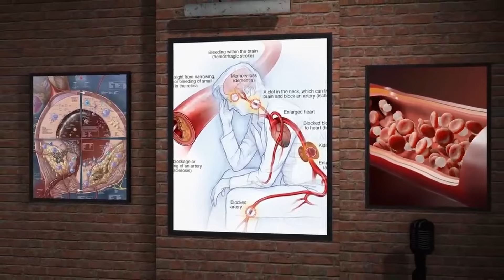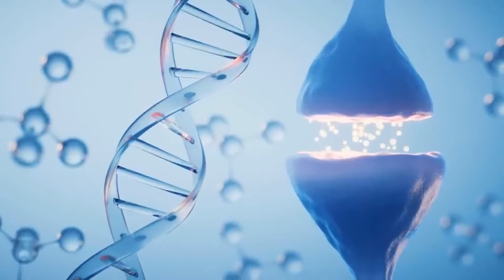10 WEIRDEST Tales Of Otzi The Ice Man, i'm in shock right now...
10 WEIRDEST Tales Of Otzi The Ice Man, i'm in shock right now..

From unbelievable discoveries to shocking revelations, get ready to be amazed as we uncover the truth about Otzi The Ice Man. Watch till the end to learn the most intriguing stories behind this ancient mystery.